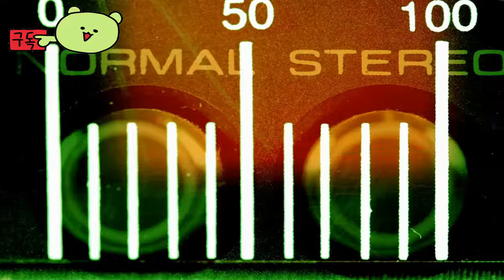리버레이터어 티디 ( Liberator TD ) 타워 방어 탑다운 슈터 게임 공식 예고편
💎Game release date : 출시 예정 게임

🎀Supported Languages

한국어 ✔  ✔
영어 ✔ ✔ ✔
러시아어 ✔ ✔ ✔
중국어 간체 ✔  ✔
프랑스어 ✔  ✔
독일어 ✔  ✔
스페인어 - 스페인 ✔  ✔
일본어 ✔  ✔
중국어 번체 ✔  ✔

🕹️Game content
리버레이터 TD는 공상과학 세계를 배경으로 한 타워 디펜스와 탑 다운 슈터 장르의 영광스러운 조합입니다. 먼 행성에 새로운 식민지를 건설해야 하는 임무를 맡게 된 후, 현지 야생동물의 심각한 위험에 처하게 됩니다.

⚡Game Developer
 Okay Studios